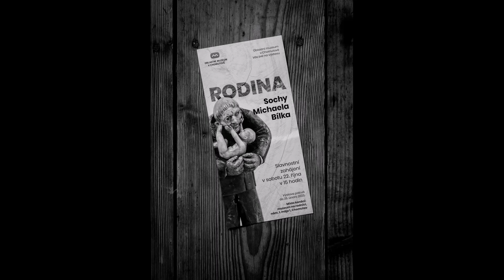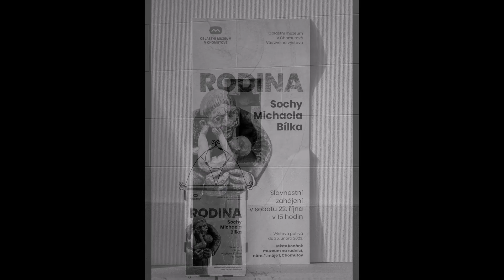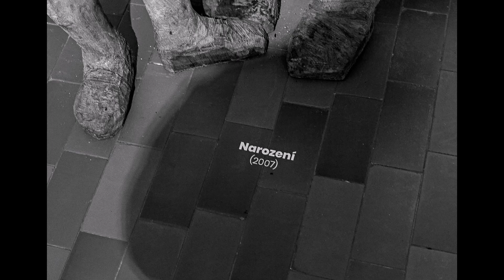RODINA | Sochy Michaela Bílka | výstava v Chomutově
Oblastní muzeum v Chomutově Vás zve na výstavu RODINA - Sochy Michaela Bílka. Výstava potrvá do 25. února 2023. Místo konání: muzeum na radnici, nám.1.máje, Chomutov. Přijďte se podívat, sochy jsou barevné :o)